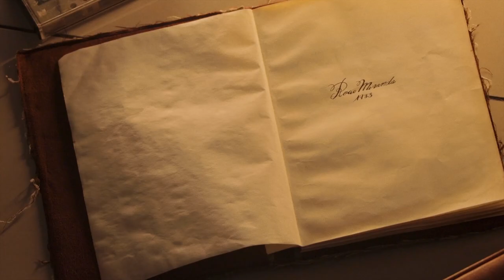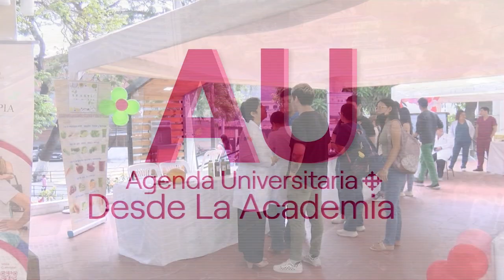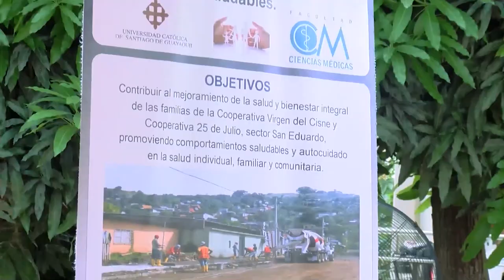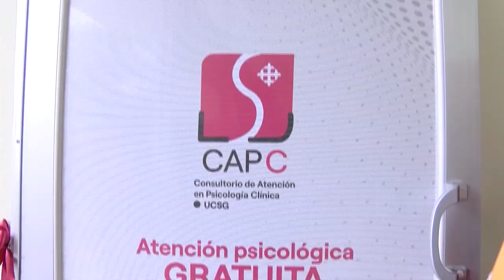AGENDA UNIVERSITARIA | PROGRAMA 01 DE FEBRERO 2023